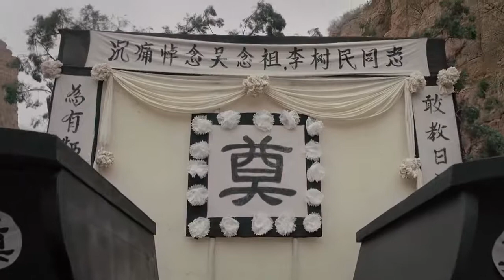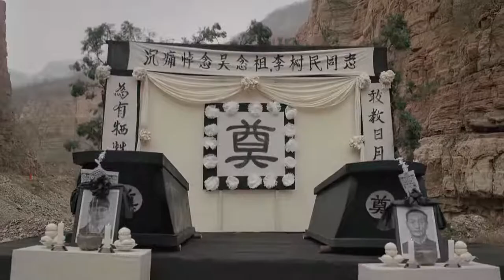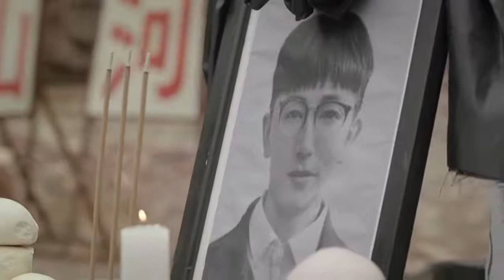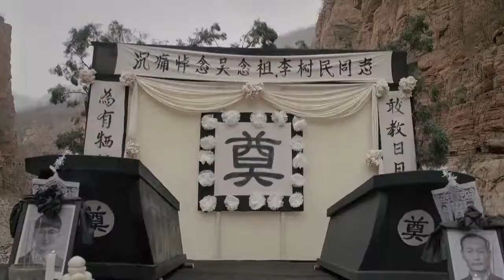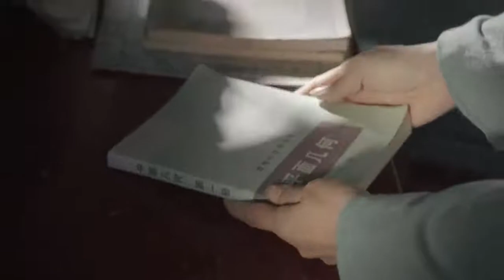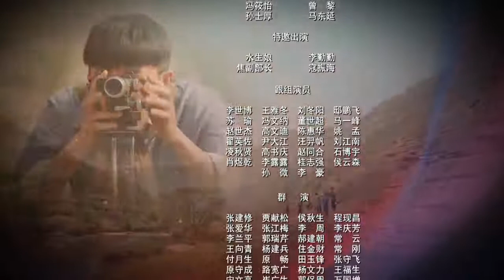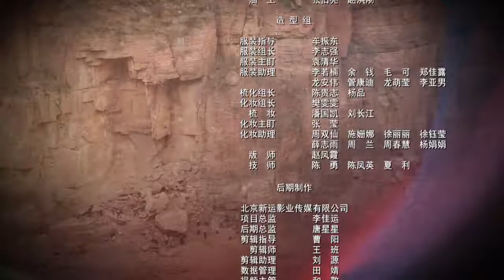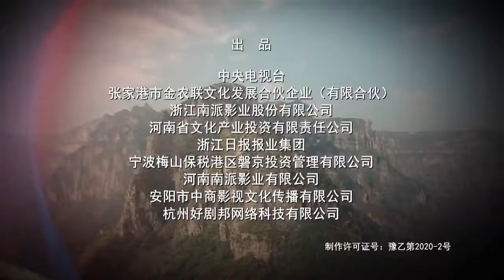红旗渠第24集Hongqi Canal ChineseDrama 高清 4k 1080p